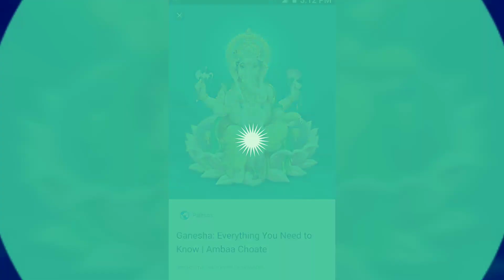Non Stop DJ Remixes (Ganpati Bappa Special 2018) With Dj Pawan Vfx includes Multiple Dj Remixes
Non Stop DJ Remixes (Ganpati Bappa Special 2018) With
 Dj Pawan Vfx includes Multiple Dj Remixes

Telugu, Hindi, Marathi,